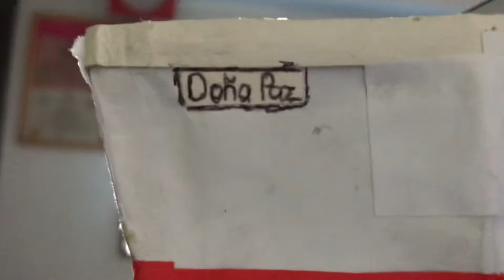MV Doña Paz | Cardboard Model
Hi Youtube! This is My Cardboard Model Doña Paz! From Sulpicio Lines INC!